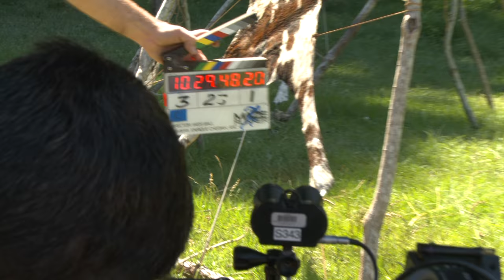The Maze Runner Movie B-ROLL 1 (2014) - Dylan O'Brien Movie HD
Set in a post-apocalyptic world, young Thomas is deposited in a community of boys after his memory is erased, soon learning they're all trapped in a maze that will require him to join forces with fellow "runners" for a shot at escape.